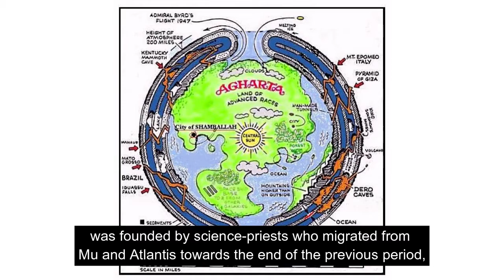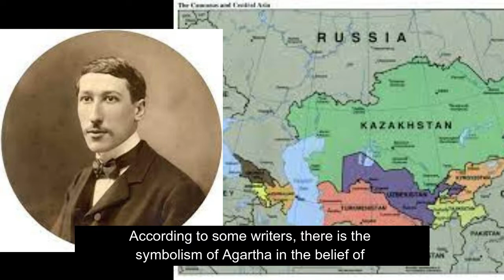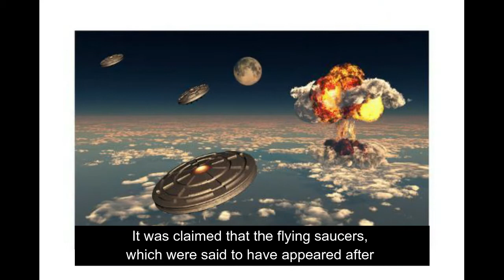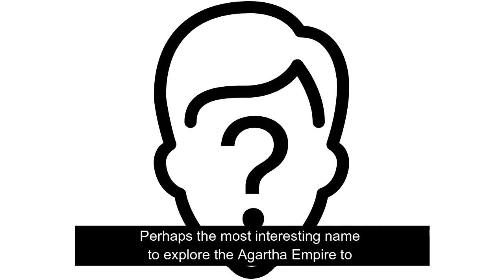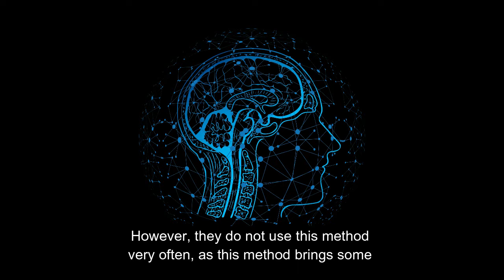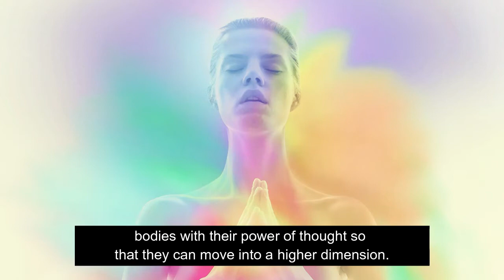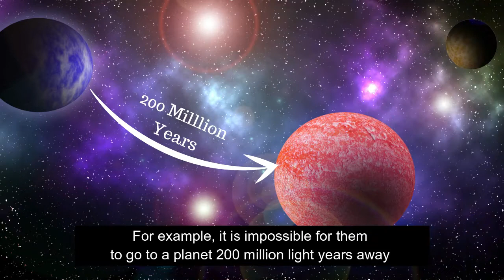AGARTHA - THE HIDDEN WORLD OF ASCENDED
Agartha Civilization
Agartha, which is referred to by various names such as "Shambhala" (Shambhala), "Heart of the World", "Supreme Land", "Land of the Wise," was founded by science-priests who migrated from Mu and Atlantis towards the end of the previous period, according to theosophical and esoteric sources. organization.

According to Rene Guenon, this situation is mostly seen in Central Asia, where Turks live. According to some writers, there is the symbolism of Agartha in the belief of "the sacred caves of the ancestors" and the "hidden country" reached by passing through a cave in the Gokturk, Uighur and Hun tales. According to Tibetan traditions, the Agarthans will come out at the end of the present cycle and the leader of Agartha will defeat the negative on earth.
Agarta, a word of Buddhist origin, is the name given to the city believed to be underground and where millions of people live.
The ruler of this empire, whose capital is Shamballa, is known as the "King of the World" in the east.
In many sources, the representative of the "King of the World" on earth is the Tibetan Dalai Lama. Tibet in the east and Brazil in the west are two countries with tunnel networks at two ends of the world.
It is claimed that the secret rooms under the Giza Pyramid in Egypt are also related to the underworld. It is claimed that the pharaohs were able to contact gods or superior beings underground through these tunnels.
The giant statues of Egyptian gods and kings and the statues of Buddha in the east are believed to represent this superior race that has risen to the surface to help the human race.
These androgynous Agartha representatives also represent the utopian paradise underground.
According to the allegations, Mr. Noah was actually an Atlantean, and he had saved a group of people worth saving from this disaster before Atlantis was submerged.
According to the belief, this group, who survived the deluge caused by the 'nuclear war' of the Atlanteans, first came to the high plateaus of Brazil and then settled in underground cities with tunnels connected to the surface for protection from radiation.
Agartha civilization was a continuation of Atlantis civilization.
They lived in perpetual peace, learning from the terrible nuclear war of the past. These people were thousands of years ahead of earth people in science.
The scientists underground knew about the types of energy that our scientists didn't. These energies were used in both flying and land vehicles
NETWORK OF TUNNELS
It was claimed that the Agartha Empire consisted of underground cities connected to each other by tunnels, and in these tunnels, vehicles resembling space vehicles could travel to every corner of the world.
The people in Agartha were ruled by a government headed by the “king of the world”. These people consisted of representatives of Lemuria, Atlantis and the gods race Hyperboreans.
ASSETS THAT SAVE HUMANITY
In the "Ramayana", one of the Indian epics, it is told that Rama came from Agartha in a flying vehicle. Likewise, Manco Copac, the founder of the Inca Empire, is said to have arrived in a flying vehicle.
This white man of another race (possibly Atlantis) is called the "great liberator" by the natives of Mexico, Yucatan, and Guatemala. The Aztecs called him "Morning Star" and "God of Fertility”.
It is claimed that Agarta's network of tunnels and cities spreading all over the world is also encountered in Turkey.
Perhaps the most interesting name to explore the Agartha Empire to date is the leader of Nazi Germany, Adolf Hitler.
The Agartians have a tool that they carry with them, and by using it, they can be transported to wherever they want instantly. These tools are associated with larger main tools and there are also such local tools.
This situation of time does not create any complexity or problem for Aganta people. In the same way, they can do this without any problems and errors, to whichever planet and wherever they want to go.
When we ask the Agartians whether the material of their ships is made of a material that can be called self-healing living material, they say that this technology is used in less advanced civilizations in space.
The Aganta are an advanced group of people who have reached a high level of civilization, sharing the same world as us but on a different vibrational level.